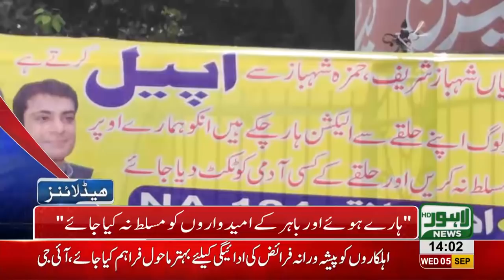02 PM Headlines Lahore News HD - 05 September 2018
Watch 02 pm headlines: A woman dies of Doctor's negligence - Governor Punjab to take oath at 6 pm today - Arif Alvi becomes the 13th President of Pakistan - Arif Alvi grateful to the Nation and coalition parties - Election Commission will announce official results of Presidential Elections today - Increasing theft and robberies in Lahore - Beautiful Lahore mission continues - Muhammad Hafeez to hold important press conference today - PFA disposes off 6 thousand liters of low quality milk - Pakistan Fashion Designing council initiates Bridal Fashion Shows and much more.